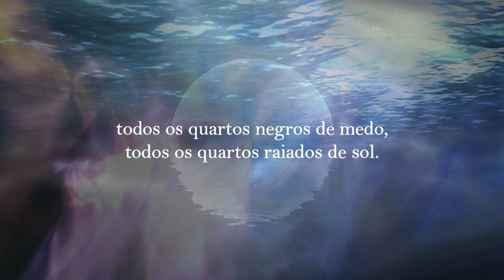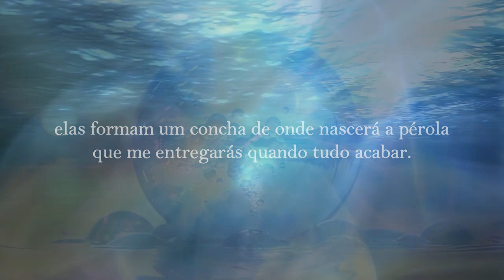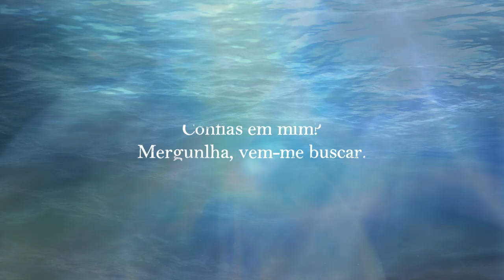Sei o tamanho da eternidade - MAR Parte 1 | 3 de 5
Sei o tamanho da eternidade - Ana Maria Pinto
Prosa Poética
Audiobook

Vídeo e narração - Ana Maria Pinto

"Um livro em branco à tua espera desde sempre"

Parte 1 - 3 de 5
A palavra poética afunda-se no Sagrado, no Mistério do Corpo Humano. Através das sensações e pressentimentos, Mar, movendo-se nas ondas do Amor Divino, ensina-te o dom da Confiança para que a Entrega seja plena.